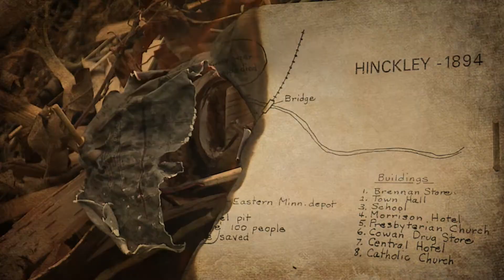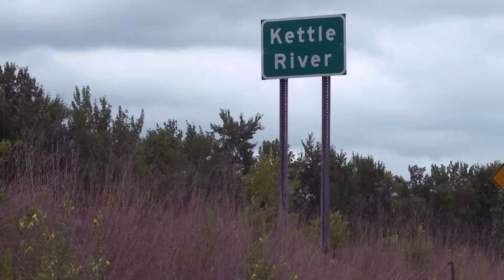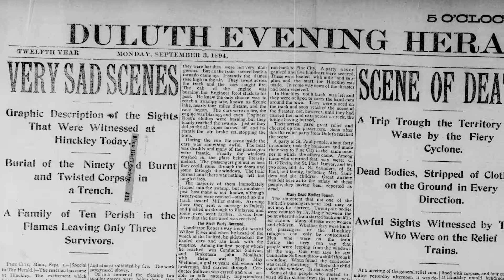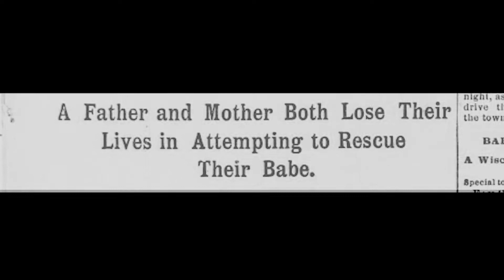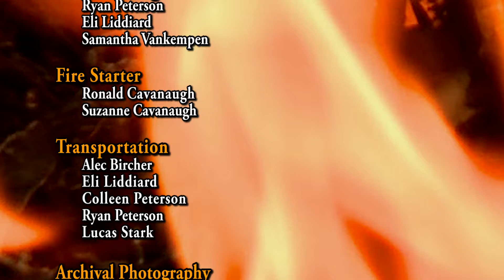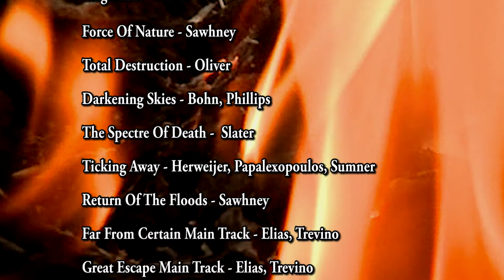The Drought's Revenge FINAL FIRE